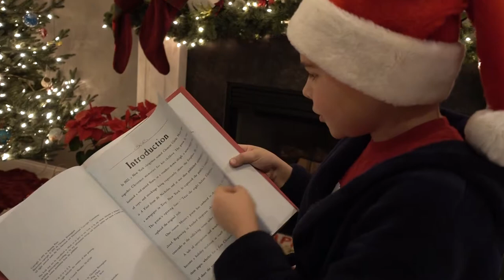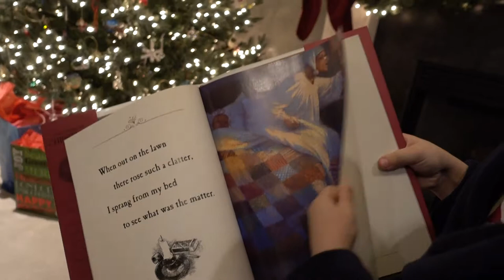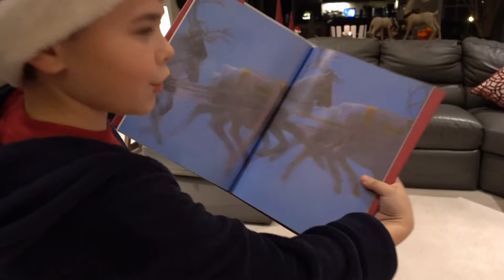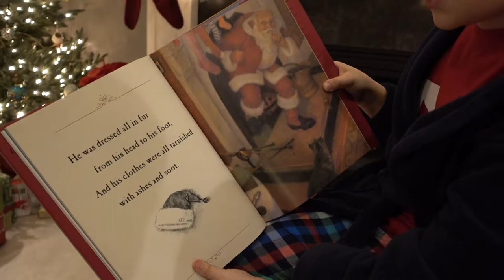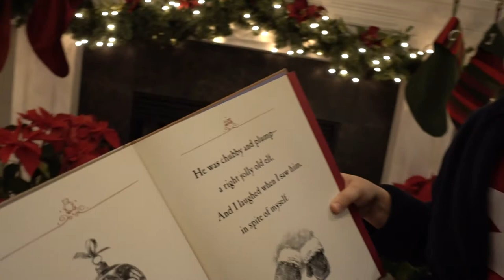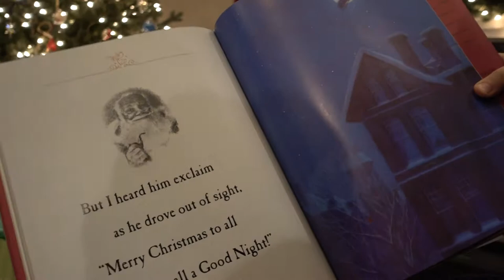Christmas 2017 - Aidan - Twas the Night Before Christmas